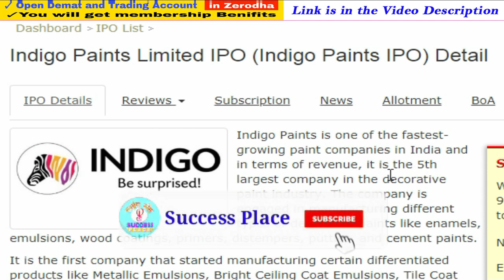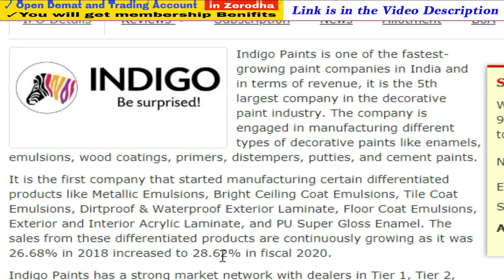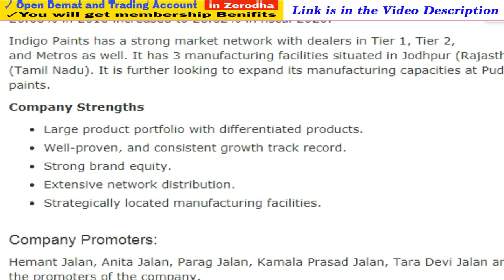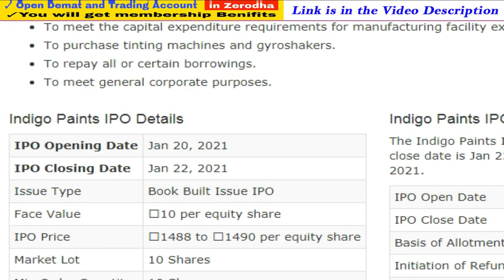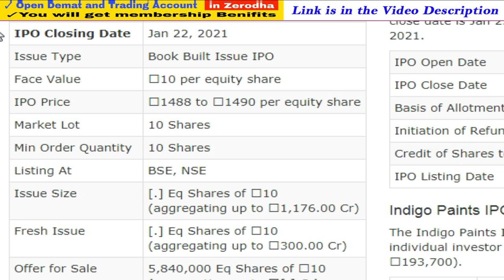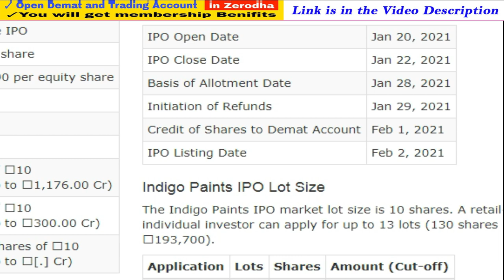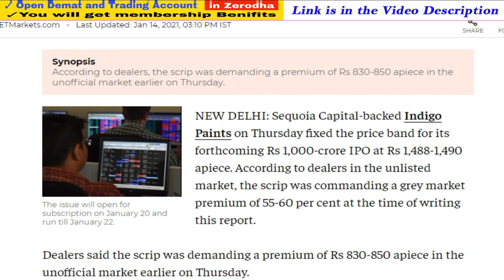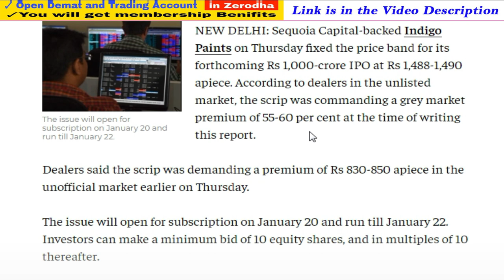Indigo Paints IPO Details | Indigo Paints IPO Review | Indigo Paints IPO Good or Bad, Success Place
1. You will be added in Positional Trading SUPPORT Group on What'sapp by Angel Broking .

Stocks2020,SuccessPlace,midcapstocks,bestsharefor2021,MultibaggerShares,wheretoinvestinstockmarket, howtoinvest, zerodebt, debtfreestocks,zerodebtstocks, debtfreestocks, debtfreeshares, bonusshare, result, earning, mulitbaggerspoint, safestocks, zerodebtshares, zerodhasmallcase,smallcasereview,indigo grey market premium, indigo paints ipo, indigo paints ipo details, indigo paints ipo review, indigo paints ipo news, indigo paints ipo good or bad, indigo paints ipo opening date, indigo paints ipo date 2021, indigo paints ipo price band, indigo paints ipo launch date, indigo paints ipo listing date, indigo paints ipo latest news